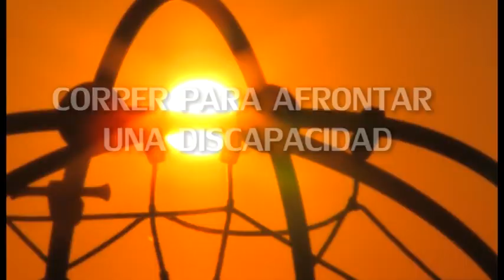Los Valientes del Maratón. Resumen.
Resumen de las diferentes historias de "Los valientes del Maratón". Historias personales de superación y esfuerzo, con el nexo común del Maratón Divina Pastora Valencia como escenario.